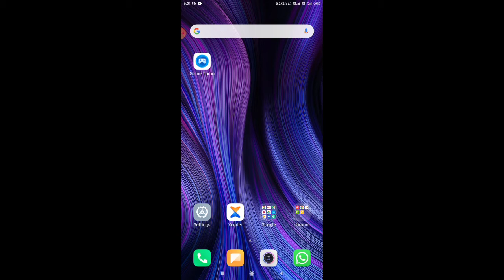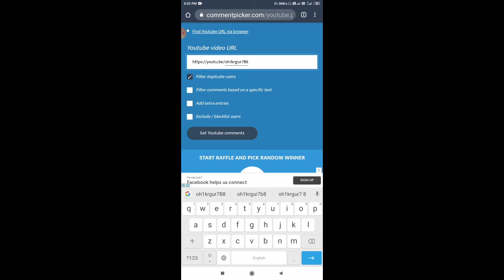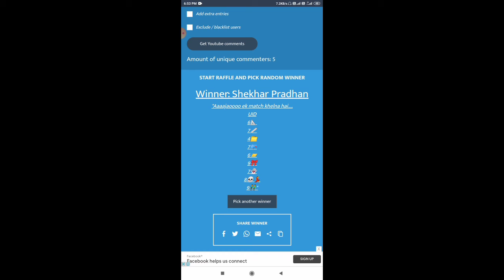Giveaway winner top up in video...on Rajput bhai 🤣🤣🤣😂😂😂😂💎💎💎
Free fire India
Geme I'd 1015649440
Sk Sabir boss
Rajstar
B2K
TSJ KILLER